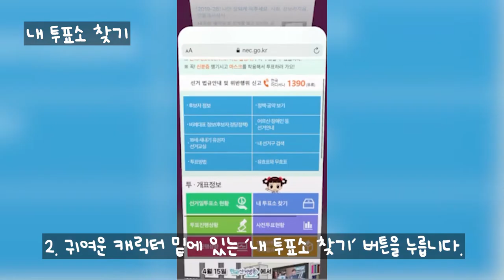총선 투표소 찾는 법 (오후 6시까지) 저도 투표하고 왔습니다!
구독자 5,300 분에게 선한 영향력을 끼치라고 친동생이 만들어준 영상..
난 선하지도 않고 영향력이 있지도 않은데..
아무튼.. 고... 고... 맙다!!

투표소 아무데나 갔다가 돌아오시지 말고 꼭 영상 보시고 내 투표소 찾아가세용!!